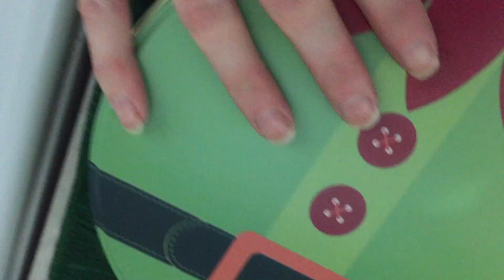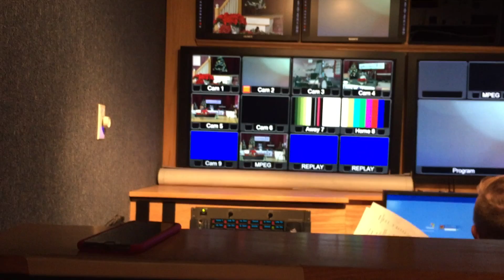Vlogmas 2016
A compilation of December 2016